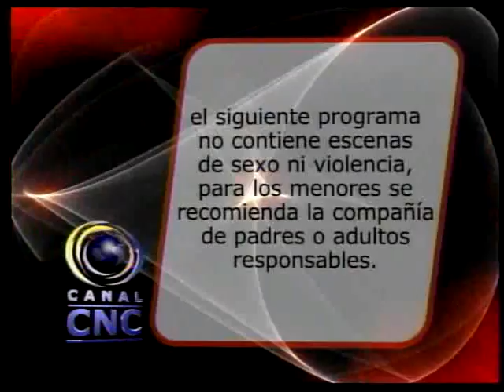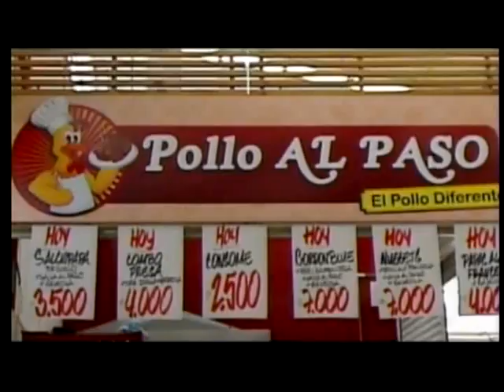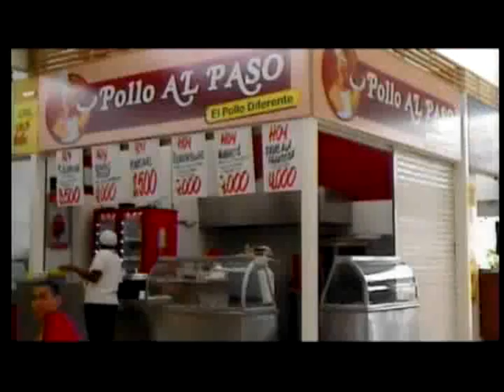"Fiebre De Fútbol" 02 Octubre